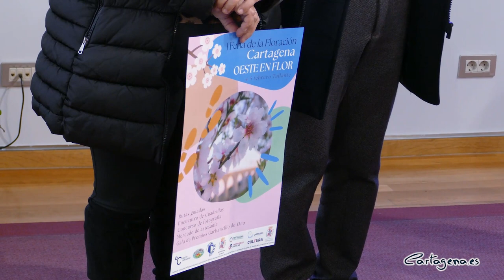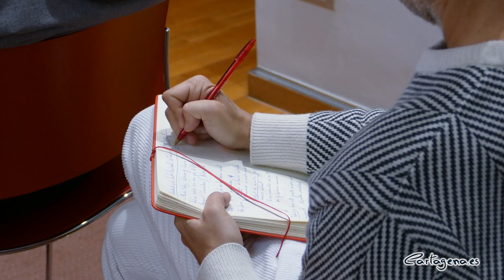Rutas guiadas, encuentro de cuadrillas, mercadillo y fotografía en el I Feria de la Floración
La llegada de la floración del almendro a la zona oeste de Cartagena es una buena época para conocer mejor esta parte del municipio que vive con respecto y en sintonía a su mundo natural. Ideado en la pandemia, este 2023 ve la luz la I Feria de la Floración Cartagena Oeste que se celebrará en Tallante el 4 y 5 de febrero y contará con rutas guiadas, encuentro de cuadrillas, mercadillo, la gala de premio Garbancillo de oro y un concurso de fotografía.

Esta celebración por la floración del almendro ha sido presentada este martes 24 de enero por el teniente de alcalde del Ayuntamiento de Cartagena, Manuel Padín, el concejal del área de Cultura, David Martínez Noguera, la concejal delegada de Ciudad Sostenible, Cristina Mora, la concejal delegada de Turismo, Cristina Pérez, a presidenta de la Junta Vecinal de Perín, Isabel Andreu y representantes de asociaciones de la zona.

"Tenemos muchas esperanzas puestas en este evento para festejar el inicio de la floración, para que se convierta en un referente de la comarca y potencia el turismo en una zona del municipio desconocida que guarda auténticas joyas de naturaleza, patrimonio, gastronomía y de tradiciones" ha destacado el teniente de alcalde del Ayuntamiento de Cartagena, Manuel Padín, tras dar la bienvenida a los asistentes.

Tras Padín, la presidenta de la Junta Vecinal de Perín se sintió muy emocionada de que viera la luz este evento por el "esfuerzo, el trabajo y la ilusión que sin la ayuda del Ayuntamiento y las asociaciones y personas involucradas, no hubiera salido adelante".

El activista de la zona rural, Juan Diego Celdrán, que pertenece tanto a la asociación como a la cuadrilla de Tallante, comentó que esta feria tiene varios aspectos fundamentales. "El turismo en base a una sostenibilidad no solo natural, también a los productos y artesanos de nuestra zona, como se verá en el mercadillo artesanal que haremos. Otro punto a destacar son los paisajes de nuestro medio natural como son Tallante, los Puertos de Santa Bárbara, Galifa y Perín, situados en los espacios naturales y protegidos de La Muela, Cabo Tiñoso y Roldán" comentó Celdrán.

"También destacar nuestras tradiciones, con grandes valores, que vivimos de una forma inclusivas y defendiendo nuestra identidad. Por eso esta feria también contará, el 5 de febrero, coincidiendo con la festividad de la Candelaria, fin del ciclo de la coplas de aguilandos, con un Encuentro de Cuadrillas, que contará con las formaciones de música tradicional de Tallante, Isla Plana, Molinos Marfagones, Balsicas y El Berro" añadió Juan Diego, que es también miembro de la cuadrilla de Tallante.

También habrán rutas etnográficas, organizadas por la Sociedad para el Desarrollo de Comunidades Costeras, SOLDECOCOS. Unas rutas catalogada como fáciles, para hacer en familia, y que tendrán lugar por los Puertos de Santa Bárbara, sábado 4 de febrero, y por Tallante, domingo 5 de febrero. Habrá autobuses que saldrán desde Cartagena.

La I Feria de la Floración de Cartagena Oeste en Flor contará además con un concurso fotográfico.